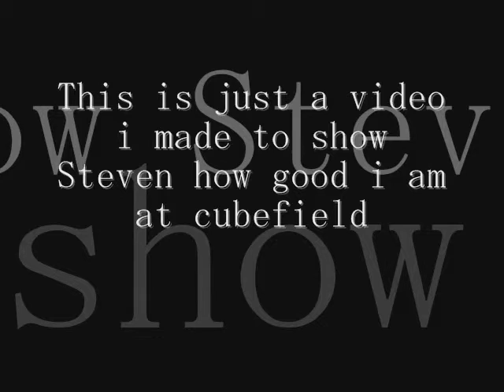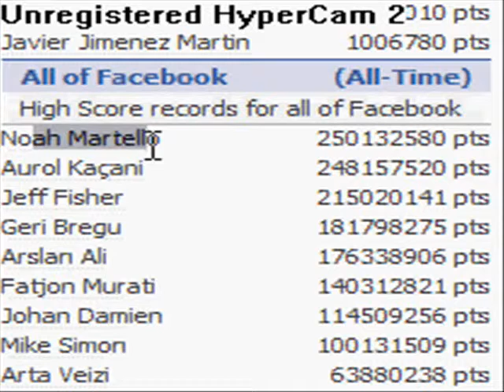Video to Steven Vassallo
See i told you i waz that good